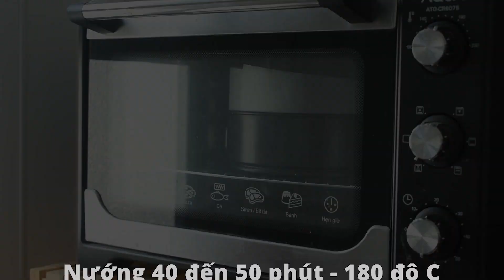[Ăn Kiêng – Không Đường] Cách làm BÁNH YẾN MẠCH NGUYÊN CÁM | Giảm Cân - No Lâu - Đơn Giản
🌾  BÁNH YẾN MẠCH NGUYÊN CÁM & QUẢ KHÔ – KEM PHÔ MAI YOGURT

🤔 Trước giờ mình luôn e ngại dùng bột mì nguyên cám để làm bánh. Vì các cạnh sắc trong sợi cám sẽ làm cắt đứt sợi gltuen trong bột, tạo nên nhiều lỗ khí nhỏ và bị mắc kẹt trong khối bột làm cho bột khó nở và không ổn định cấu trúc. Cho nên, đôi khi mình thấy bánh thành phẩm có kết cấu hơi bết đặc hơn bình thường.

👌 Nhưng từ khi bắt đầu làm quen với quá trình ăn kiêng, thì mình thường biến tấu kết hợp bột mì nguyên cám với các loại hạt và quả khô, cũng như ăn kèm các loại kem, yogurt….để không phải cảm thấy ngán. Và việc này hóa ra lại là sự kết hợp khá tuyệt vời đấy!

👉 Xem toàn bộ chi tiết món BÁNH YẾN MẠCH NGUYÊN CÁM & QUẢ KHÔ – KEM PHÔ MAI YOGURT tại

♥️ Bấm theo dõi kênh để có thêm nhiều công thức làm bánh nha